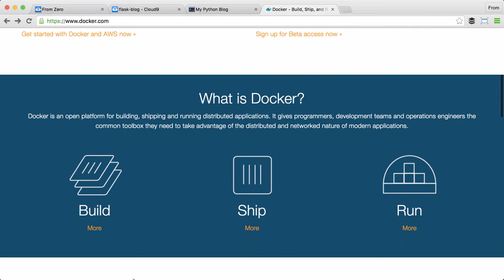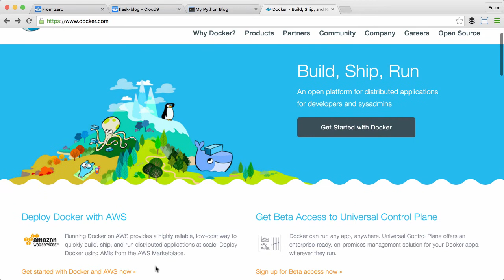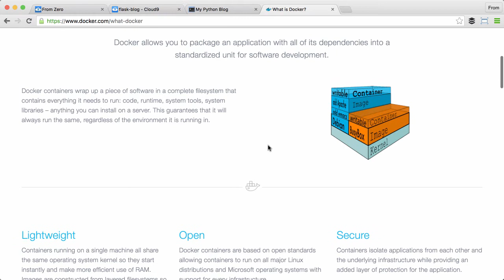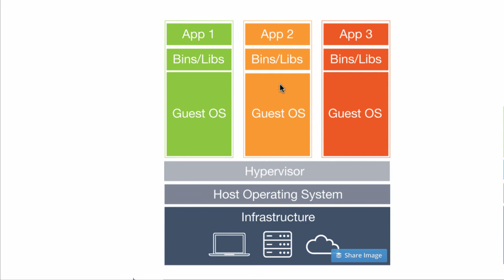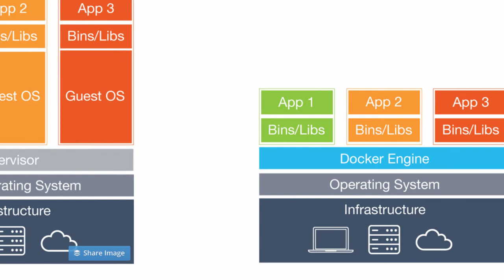Using Docker with a Flask Application - Docker Introduction (1/10)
Get my new "From Zero to Flask: The Professional Way" course with a special YouTube discount

Links:
Sign up for the FromZero newsletter to receive news, special discounts and updates about our courses and our content.